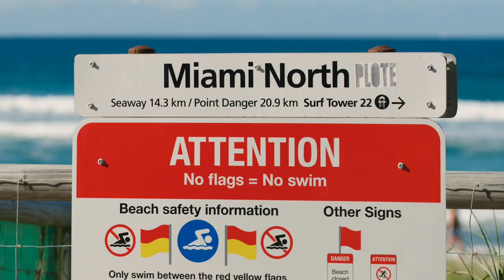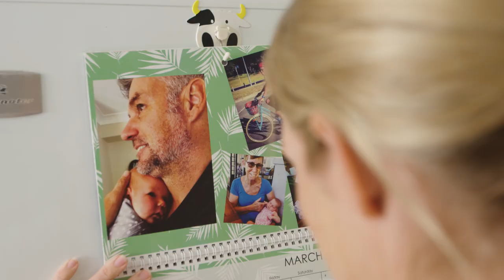How professional triathlete Liz stays healthy when she’s always on the go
As a professional triathlete and new mum, Liz sees many healthcare providers, from her sports doctor to her family GP. That can mean having to keep track of lot of information, no matter where she is in the world. But with all her important health details on My Health Record, she can just focus on winning.